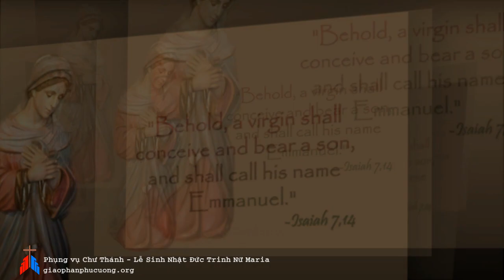Ngày 08-09: Lễ Sinh Nhật Đức Trinh Nữ Maria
Phụng vụ chư Thánh - Lễ Sinh Nhật Đức Trinh Nữ Maria
XEM THÊM